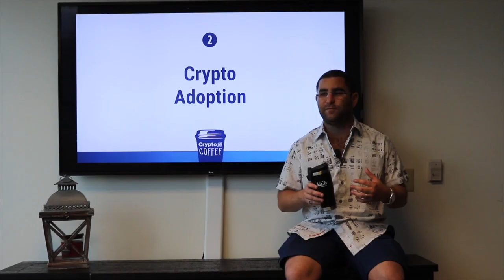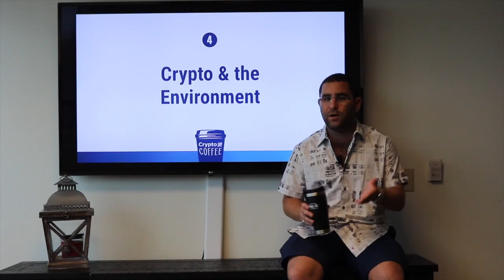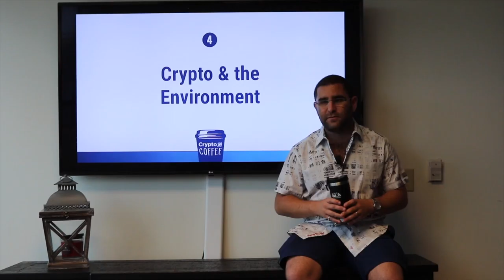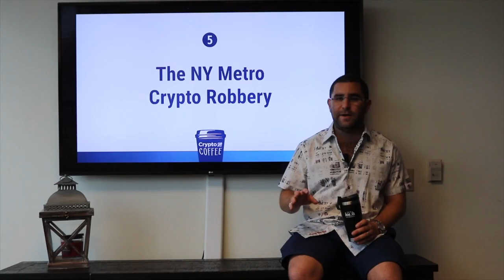Ep. 3 - Crypto & Coffee - June 15, 2018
Crypto & Coffee is a weekly series exclusively for Crypto.IQ members. Charlie Shrem shares his insights on the happenings of the week.

Gets you a 1 month membership for only $1